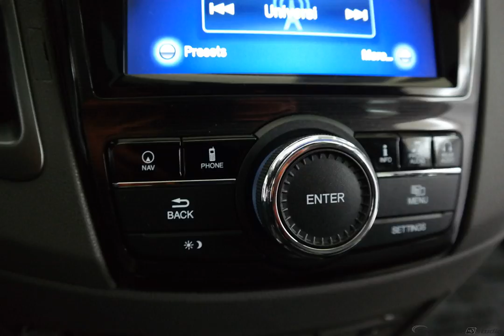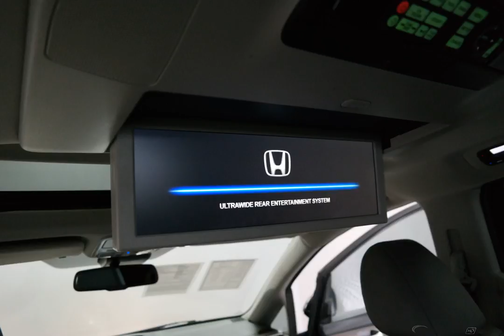2015 Crystal Black Pearl Honda Odyssey 4D Passenger Van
Certified Used 2015 Crystal Black Pearl Honda Odyssey 4D Passenger Van Touring Elite
HONDA CERTIFIED 7YR.100000 LIMITED WARRANTY, ONE OWNER, CLEAN CARFAX, CLEAN AUTOCHECK, NON SMOKER, REAR SEAT ENTERTAINMENT/DVD, SUNROOF/MOONROOF, LEATHER, BACKUP CAMERA, LOCAL TRADE, CERTIFIED CLEARANCE, HURRY, and ANY AND ALL INCENTIVES APPLIED TO PRICE. Honda Certified. This great 2015 Honda Odyssey is the low-mileage van you have been trying to find. Buying an used car can be a risky proposition, but with the protection of pre-owned certification, you won't be left out in the cold as soon as you drive off the lot. Honda Certified Pre-Owned means you not only get the reassurance of a 12mo/12,000 mile limited warranty, but also up to a 7yr/100k mile powertrain warranty, a 182-point inspection/reconditioning. We are family owned.